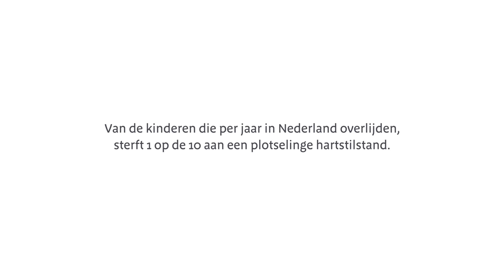Feyenoord Foundation FunRun / Sophia Kinderziekenhuis